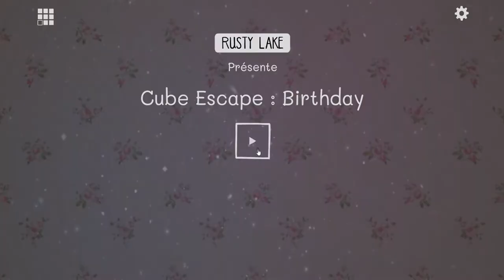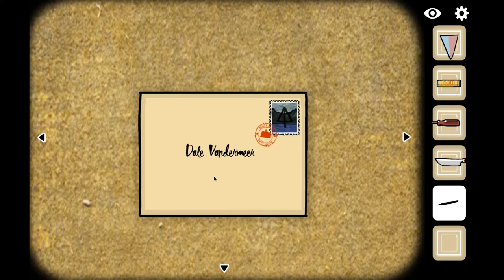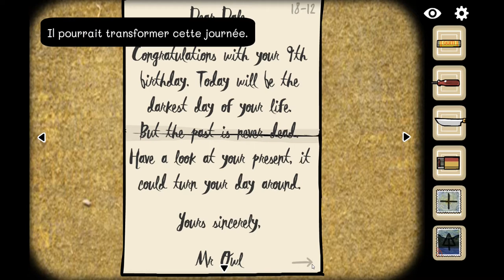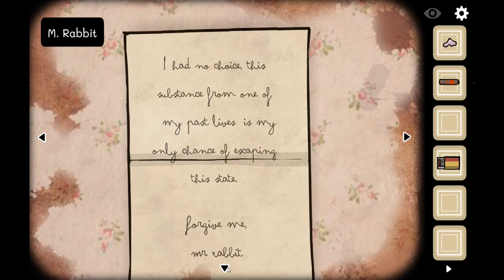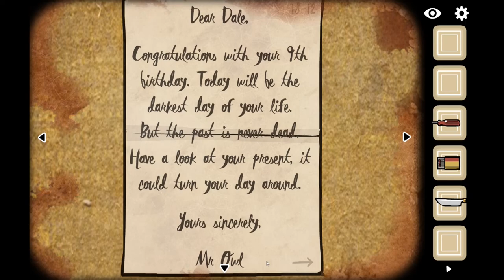CubeEscape Collection ep6